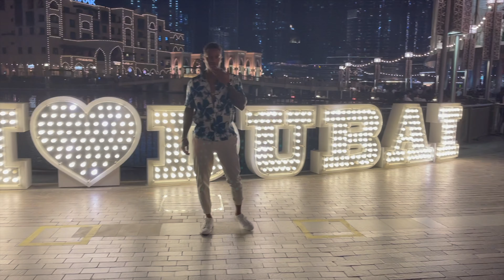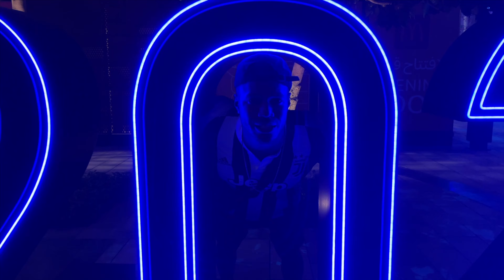SPENDING ALL MY MONEY IN DUBAI - TYCHON'S WORLD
After being overwhelmed post BBCAN 9, I took a trip to Dubai. Traveling is my therapy and I wanted to get away to clear my mind. Come with me on my journey to Dubai!